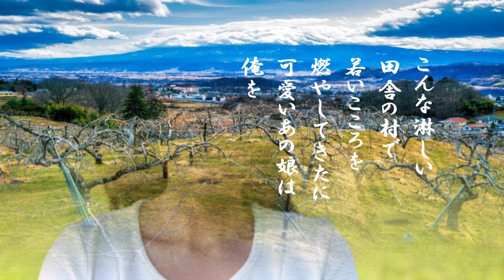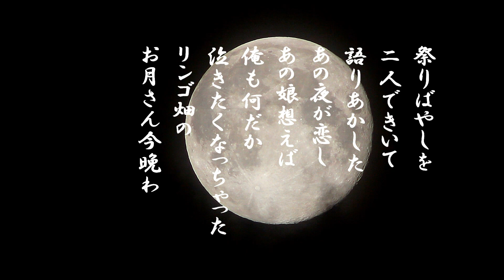「お月さん今晩わ」歌詞有 ヒロとルカ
マドロスもので人気のある藤島桓夫が
初めてふるさとものを歌いヒットした
曲がこの「お月さん今晩わ」だった。
昭和32年にリコードが発売された。
初音ミクも昭和の歌謡曲や童謡を多く
歌っています。
動画リンク
夕顔の雨(森昌子)